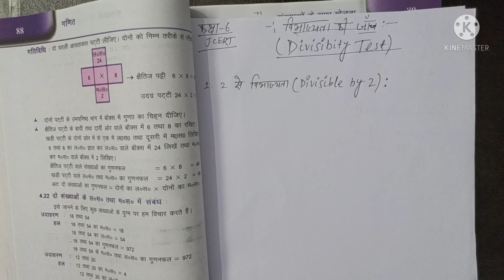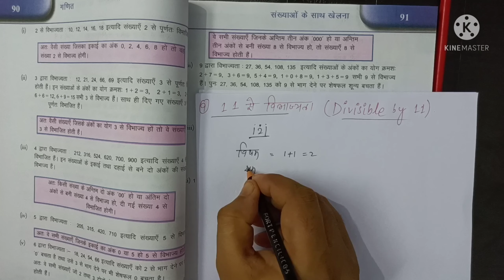विभाज्यता की जाँच